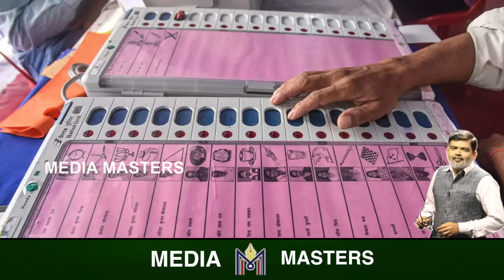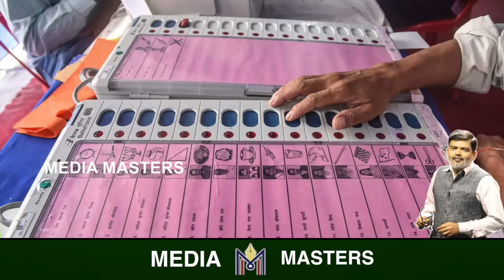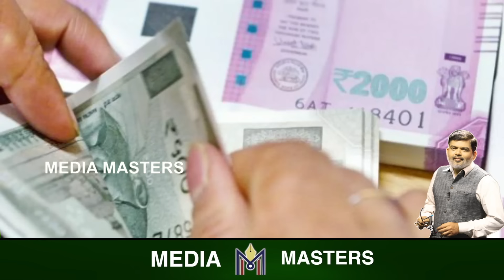ಒಂದು ದೇಶ.. ಒಂದು ಚುನಾವಣೆ..! 15 ವರ್ಷ.. 10ಸಾವಿರ ಕೋಟಿ.. ಸಂವಿಧಾನ ತಿದ್ದುಪಡಿ..!